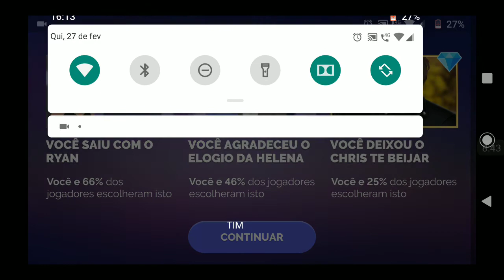Receita para o amor 6 temporada episódio 5 a fã